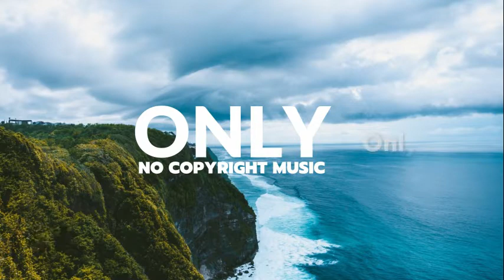MusicbyAden - Epiphany (Vlog No Copyright Music)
Only no copyright music, it is non copyrighted. this a channel dedicated to search and publish No Copyright Music, Vlog Music and Royalty Free Music for content creators. so you can use it in your youtube videos.

"Relax & Just Chill"